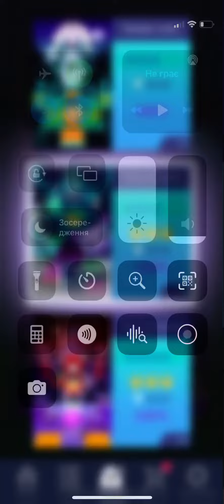Rolling Sky: game iPhone runter: танец злых духов: хорошая игра правильно сезон!